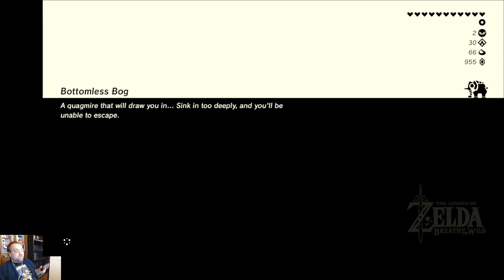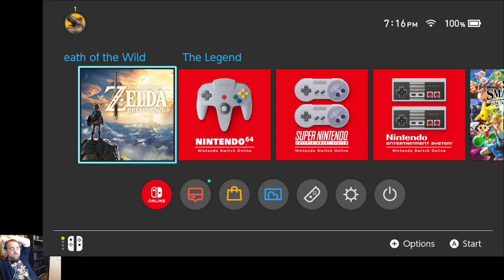Eric Plays Episode 1460: The Legend of Zelda: Breath of the Wild Part 16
The exploration continues!